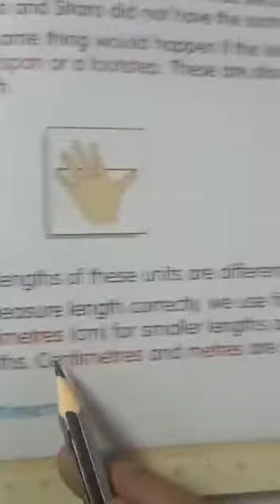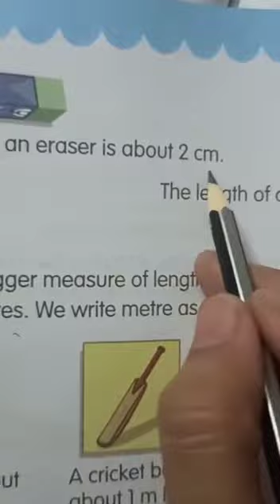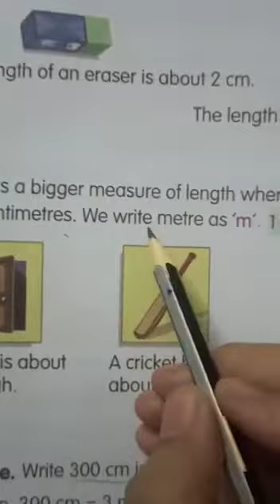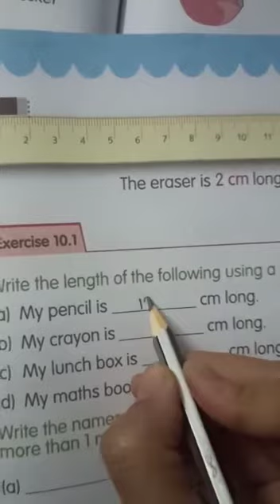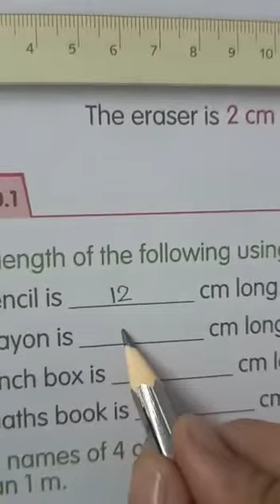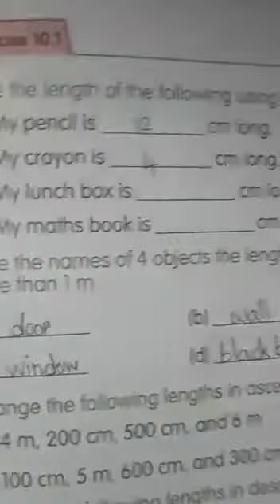Class 2 Mathematics video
continuation dec18